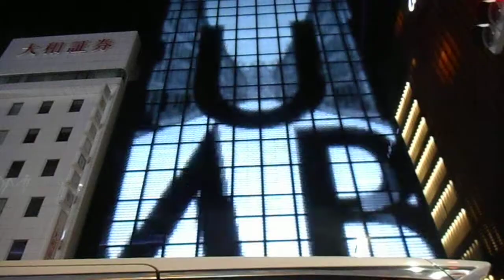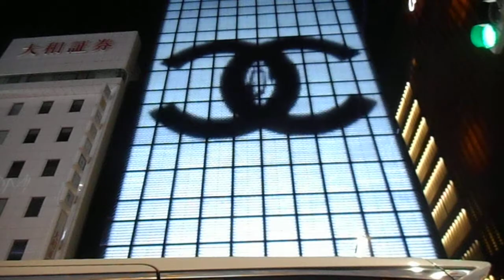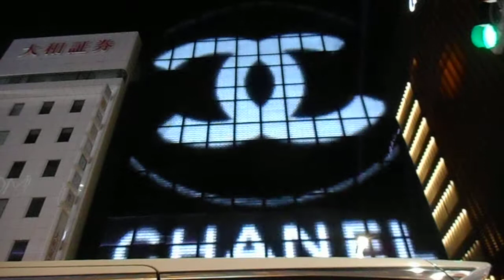DSCN5365銀座シャネル20180102壁面イルミネーション